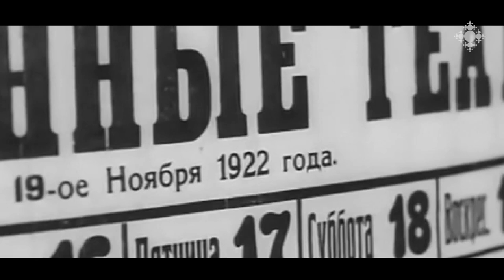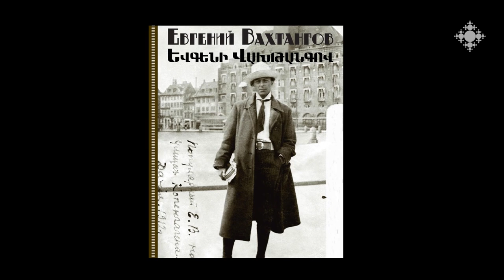Եվգենի Վախթանգով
Եվգենի Վախթանգովը ռուս և համաշխարհային թատրոնի մեծագույն բեմադրիչներից մեկն է, նշանավոր տեսաբան ու բարեփոխիչ: Հայազգի արվեստագետը թեև կարճ կյանք ապրեց, սակայն կարողացավ անջնջելի հետք թողնել թատրոնի պատմության մեջ: Գրոտեսկի, գունեղ թատերայնության և հոգեբանական հավաստիության համադրումը Վախթանգովի արվեստի ամենամեծ առանձնահատկությունն է:

Yevgeni Vakhtangov

Yevgeny Vakhtangov is one of the greatest directors of the Russian and world theater, a famous theorist and reformer. The Armenian artist lived a short life, but managed to leave an indelible mark on the history of the theater. The combination of grotesque, colorful theatricality and psychological certainty is the greatest feature of Vakhtangov's art.